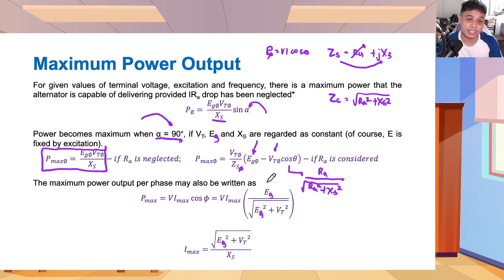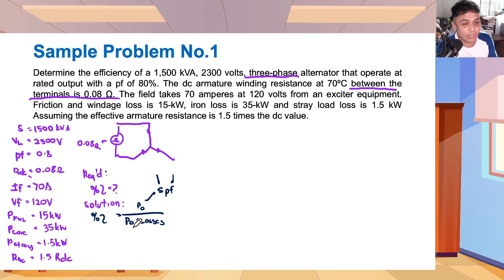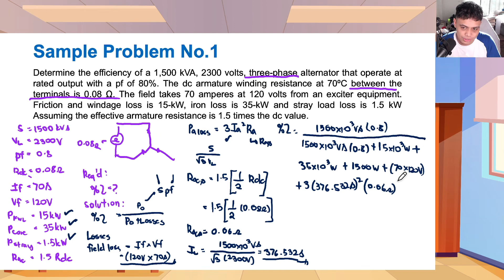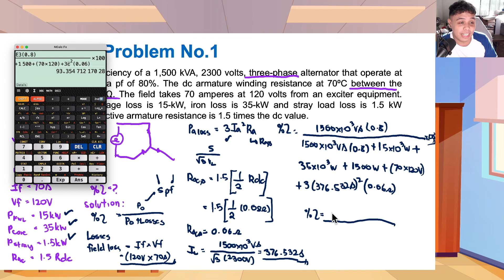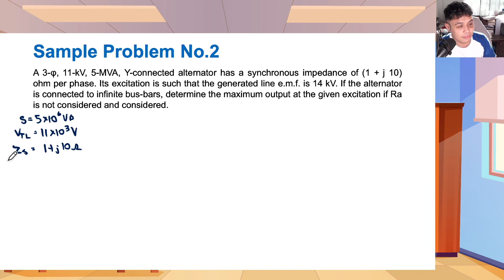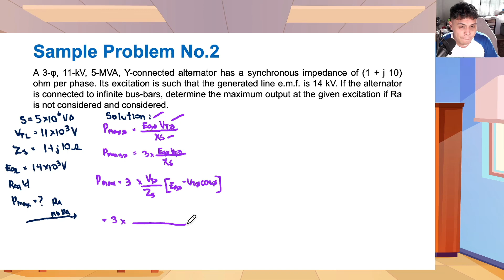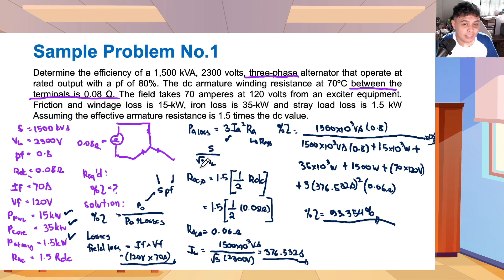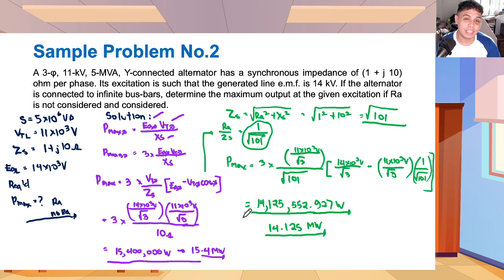AC Machines E20 - Alternators Efficiency and Maximum Power Output (tagalog)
Talakayan patungkol sa efficiency at maximum power output ng Alternator